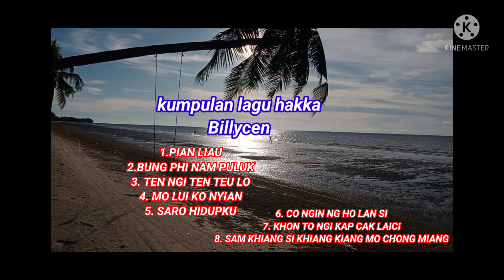hakka belinyu..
Mandarin versi hakka... @Billy99cen